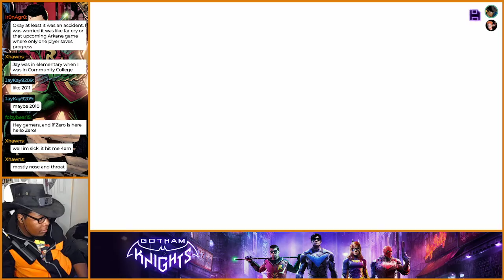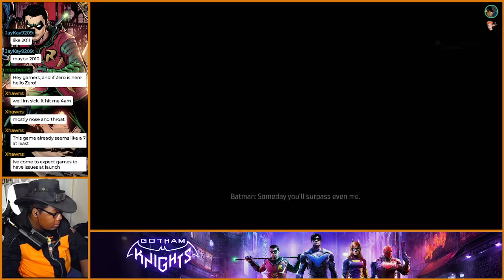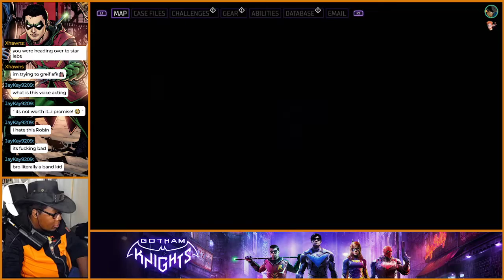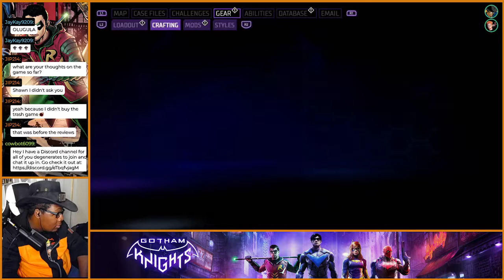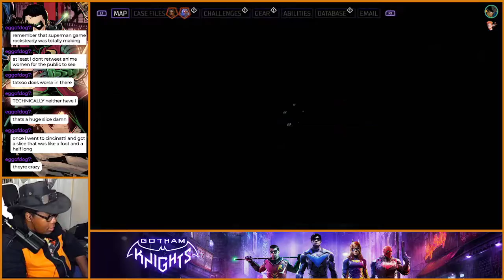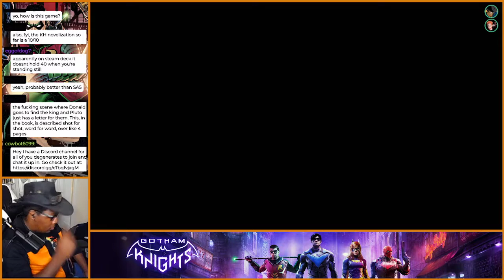SECRET IDENTITIES LEAKED | Gotham Knight w/ Shawn (02)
Welcome to 「TYLERTYLERIMS」, where I basically stream whatever I want.

We are the night.. The Gotham Knights! This time, Shawn and I redo the prison mission, meet a pretty CHILL dude at Star Labs, visit a penguin on the straight-and-narrow, and start digging into the Court of Owls.